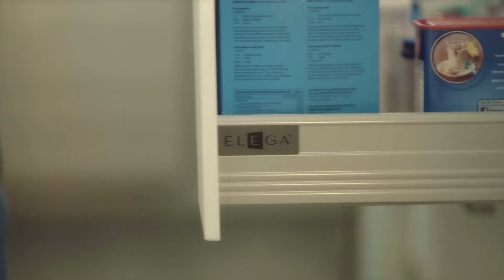Kokemuksia.fi kiittää vuodesta 2016!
Voit tietysti hakea meille myös töihin!